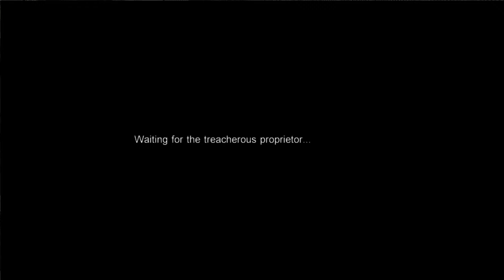Mafia: Motorfield City Mod 1.0 - Начинаем знакомство! №1 (Mafia Mod)